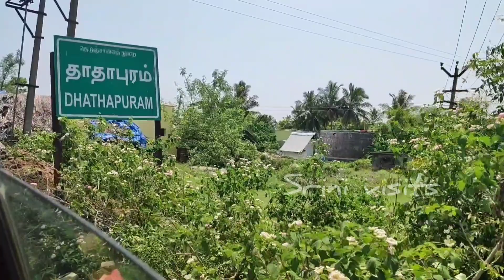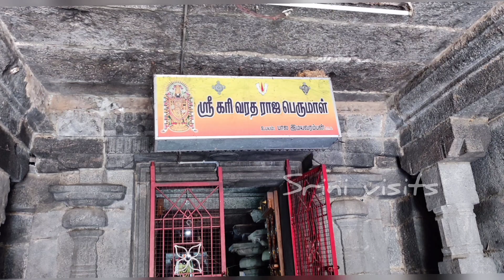கரி வரதராஜப் பெருமாள் - Kari varadha perumal temple dadhapuram - kundavai - chola period temple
இந்த காணொளியிள் வரும் கோவில் சோழப்பேரரசான சுந்தர சோழரின் மகள் குந்தவை நாட்சியாராள் கட்டப்பட்டது. தன்னுடைய தம்பியின் புகழைப் போற்றும் வகையிள் குந்தவை  இந்த ஊரையே உருவாக்கியுள்ளார்கள்.